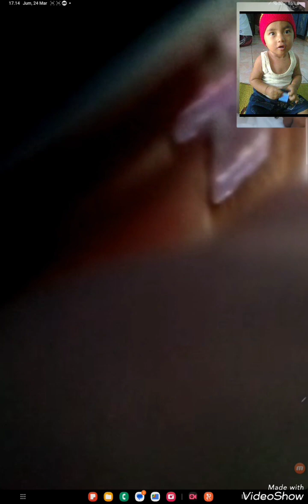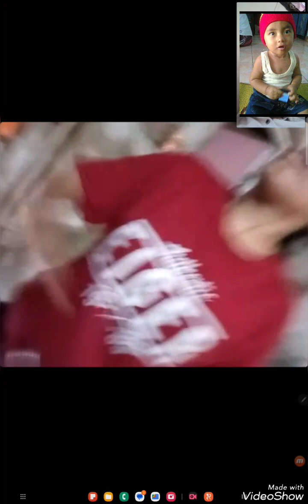ZIDNI AZAM MAMA TURIPAH BP DAMAR SUSUKAN COMAL.. MAS AZAM BELUM BELI BAJU LEBARAN